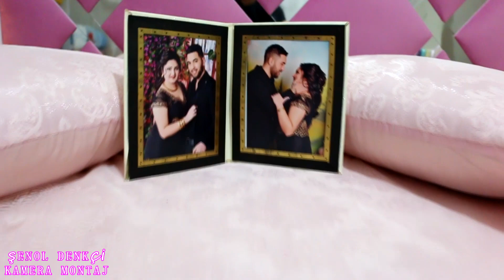GÜZEL BİR ÇEYİZ EVİNE KONUK OLDUK.YER LÜLEBURGAZ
ŞENOL DENKÇİ
YER.LÜLEBURGAZ